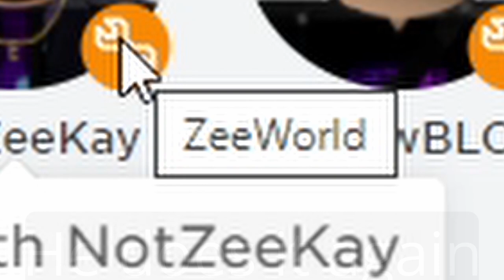Ladies and Gentlemen: He does it again